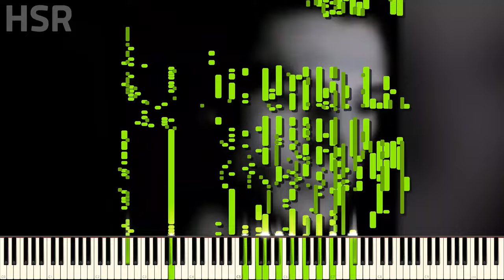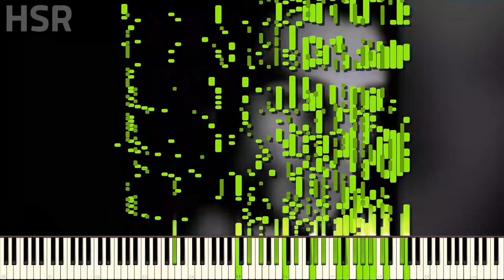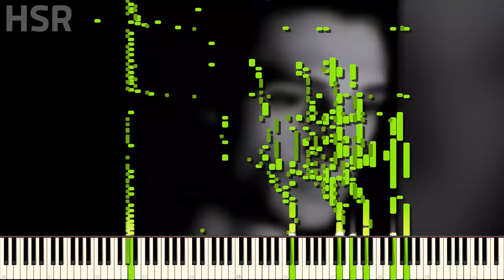천문학자밈! Mother Mother - Verbatim 피아노! - 가사가 들리누..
드디어 떴습니다! 마더마더 Verbatim 풀버전!

[🚫] 허가 없이 저의 작품을 사용 또는 수정하거나 자신의 작품이라고 주장하지 마십시오.

➢ MIDI, Soundfont 제작
➢ 디스코드: hsr_158